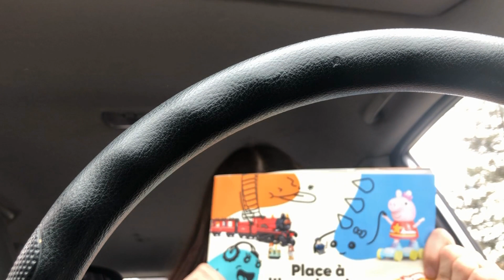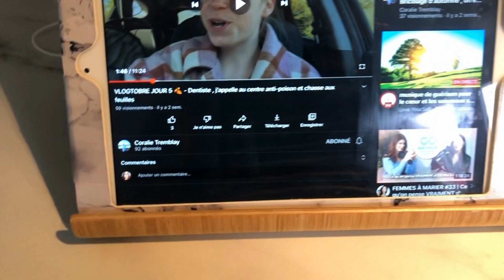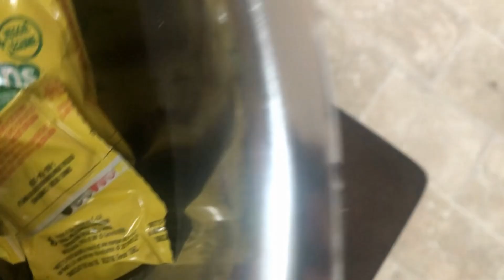🍬Vlogtobre 25🎃 Bœuf au légume + Je fais mes sacs d’Halloween